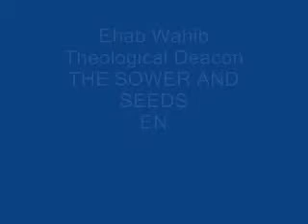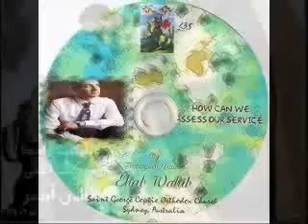Ehab Wahib Theological Deacon THE SOWER AND SEEDS EN